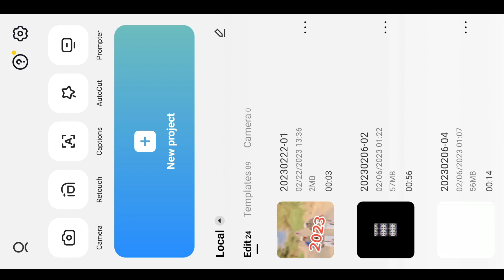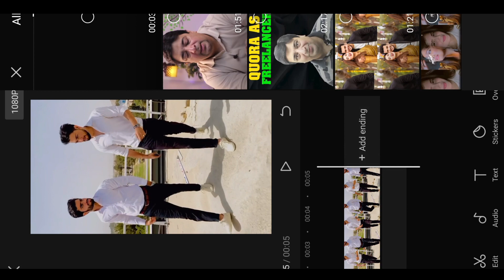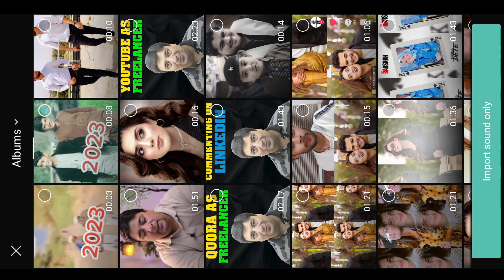Friendship 2023 To 2050 TikTok Trend Friendship | Tiktok New Trend | Capcut Editing Tutorial 🔥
Friendship 2023 To 2050 TikTok Trend Tiktok New Trend !!!

Hello Friends in today Tiktok video edit tutorial I'll tell you how to make tiktok new trending Friendship 2023 To 2050 TikTok Trend ? effect transition video in capcut | Capcut Tiktok New Trend wali video kaise banaye 2023